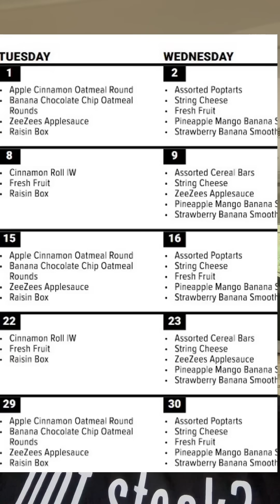This is beyond shocking!!